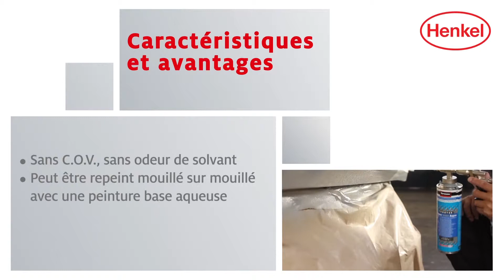TEROTEX Super 3000 Aqua - Revêtement antigravillonnage à base aqueuse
Vidéo de démonstration produit – TEROTEX Super 3000 Aqua – Revêtement antigravillonnage à base aqueuse